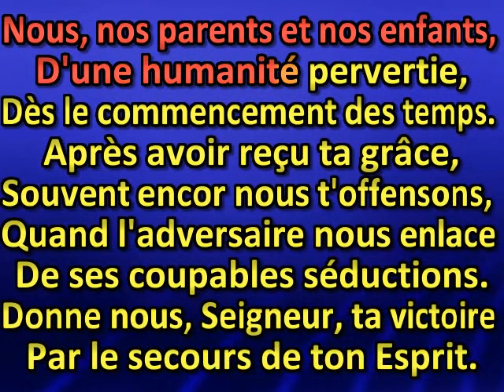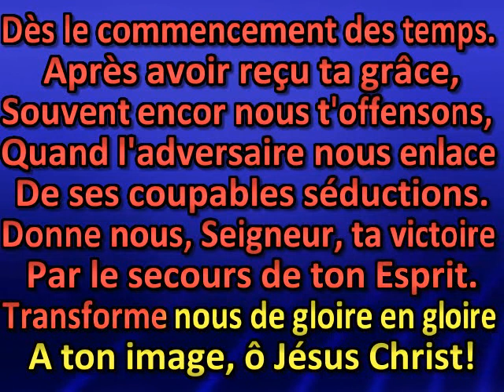Nous nous courbons, ô notre Père